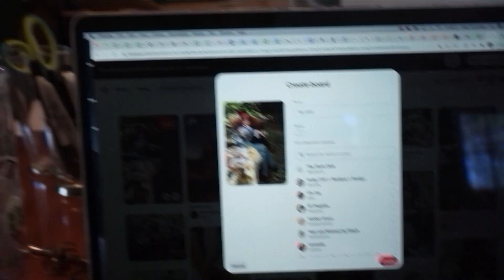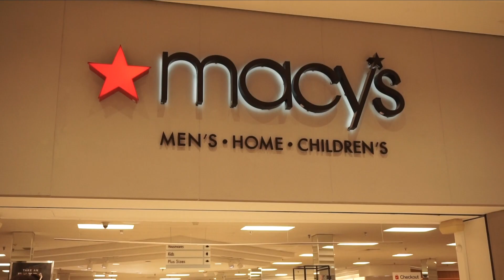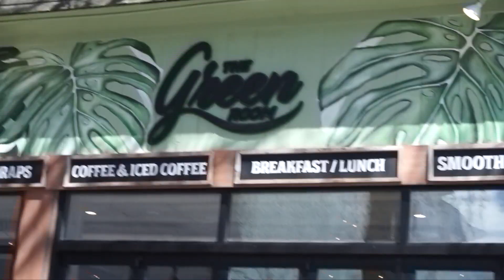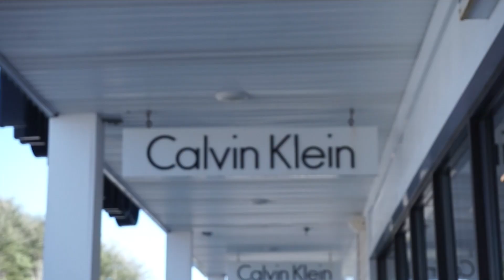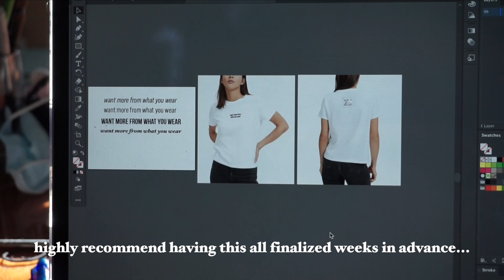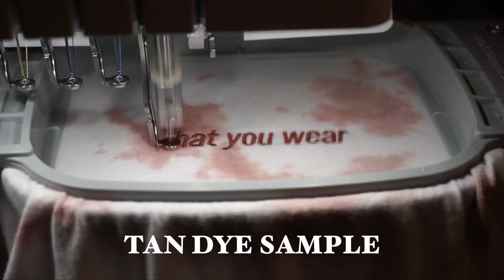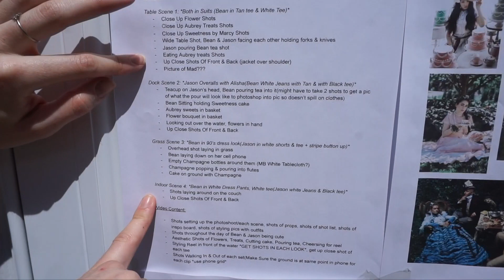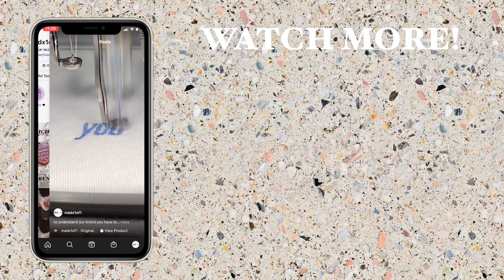How We Put Together A Launch Photoshoot in 24 HOURS!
Follow me for more! @madelinehixon

We usually have our photoshoots planned about a week in advance, but with delays in deliveries, everything got pushed into one crazy day of prep! If you are a small business starting out & would like to start doing photoshoots on your own, I think you will find this vlog very helpful. This is almost everything we do to make sure our photoshoots run smoothly & come out as professional as possible.